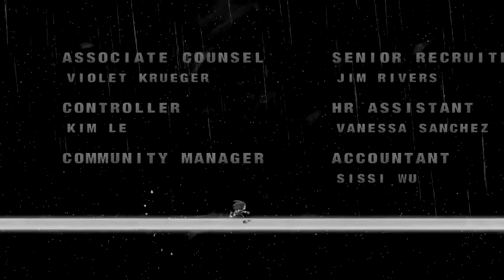Sonic Colours Ultimate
Sonic colours ultimate didn't have music playing for the full credit sequence, so I fixed it.